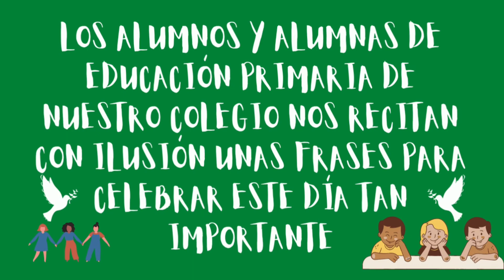Día de la Paz 2022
Los alumnos y alumnas de Educación Primaria de nuestro colegio nos recitan algnas frases para celebrar con ilusión y esperanza este día que es tan importante.